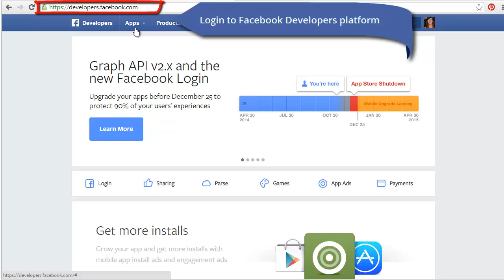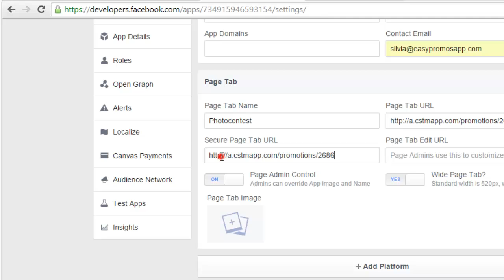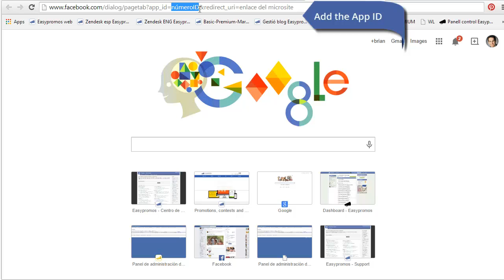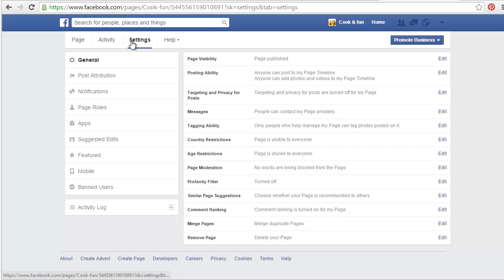How to publish your promotion in any other Facebook page